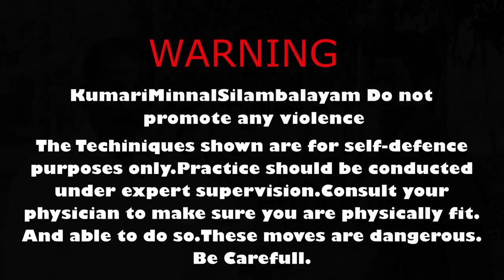😱நரம்புகளை தாக்கும் ஆபத்தான வர்ம முறை 🤞|கை செயலிழக்கும்💀|Varmakalai|Varma Ponts|Tamil martialart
மேலும் வர்மம், தற்காப்புகலை, சிலம்பம், களரி இவற்றை பற்றி சந்தேகம் இருந்தால் தொடர்பு கொள்ள வேண்டிய எண்

தற்காப்புச்செம்மல்,
வர்மக்களரி ஆசான்
மின்னல் சந்திரன்
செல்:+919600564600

KUMARI MINNAL SILAMBALAYAM